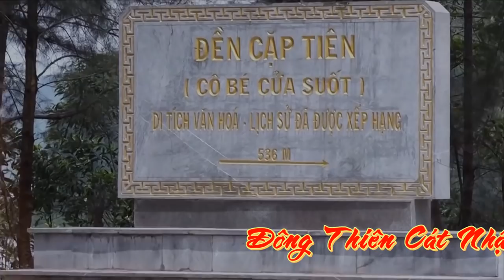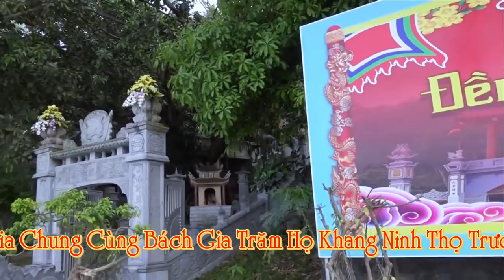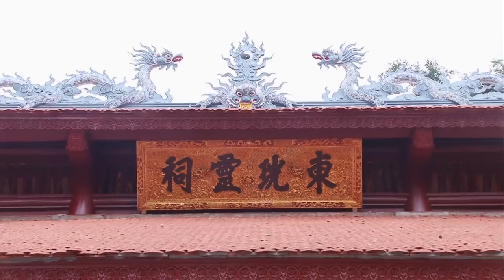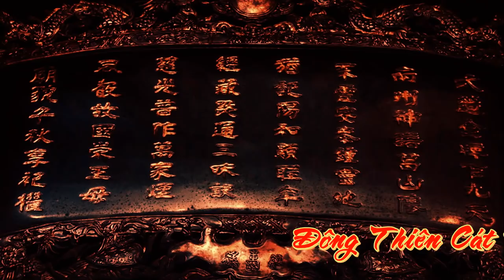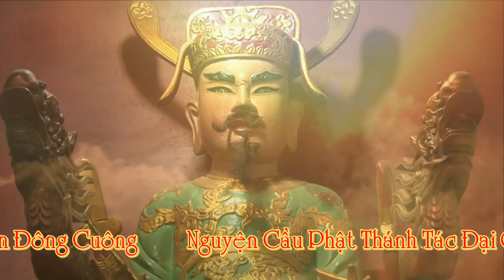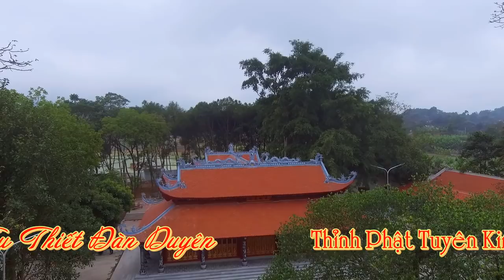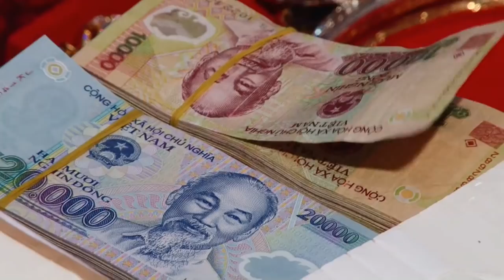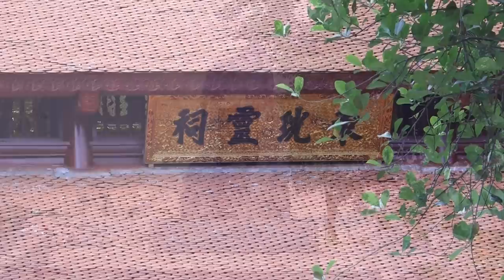Cực Khủng - Khai Quang Khánh Thành Đền Mẫu Đông Cuông - Hát Văn Hầu Đồng ngọc Sơn Xuân Tập